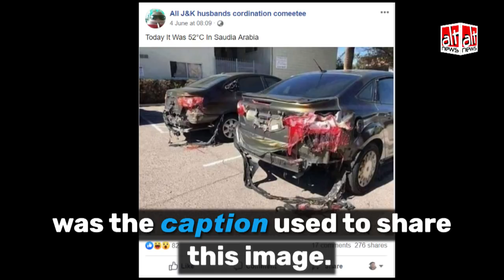Did cars in Saudi Arabia melt due to extreme temperature?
A photograph shot in Arizona, USA in July 2018, has been shared with the false claim that it shows the effect of extreme heat in Saudi Arabia.